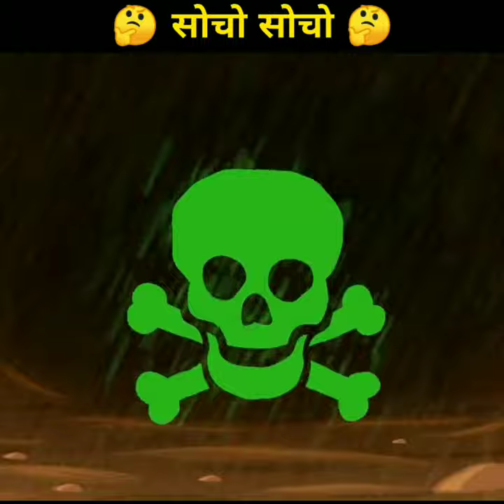😱इतनी Hard Riddle आप Solve नहीं कर पाएंगे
Any image/video in this video has been used only to convey message to the viewers .